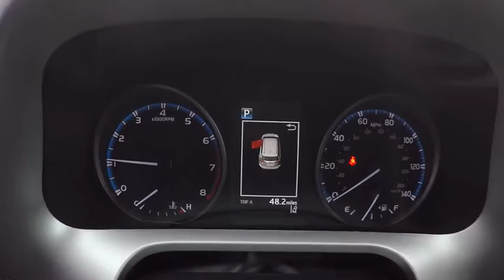2017 Toyota RAV4 LE 4DR AWD SUV Schaumburg IL 170795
2017 Toyota RAV4 LE 4DR AWD SUV

Schaumburg Toyota
875 W Golf Rd

50 STATE EMISSIONS|MUDGUARDS|ALL WEATHER MATS|REAR BUMPER PROTECTOR